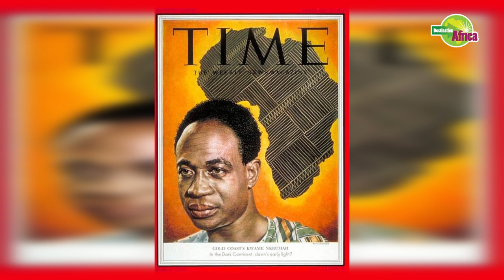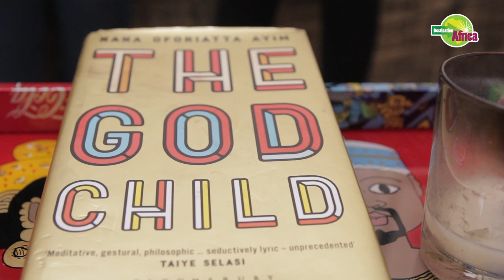Why she turned down Hollywood for Africa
Why she turned down Hollywood for Africa - Nana Oforiatta Ayim

LIFESTYLE | PARENTING | LANGUAGE

Destination Africa meets Nana Oforiatta Ayim, A young woman who is a multi-talented personality with a passion to see Africa take it's rightful seat at the table.

Join us on this journey.  Destination Africa's YT Channel is dedicated to inspiring the community and the next generation of great African leaders at home and in the diaspora.

ANO Institute of Arts and Knowledge